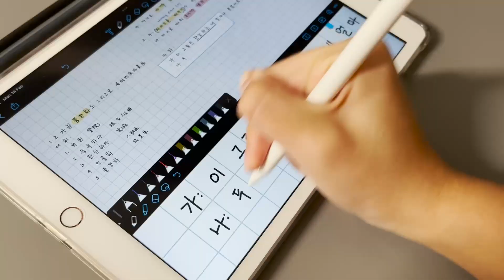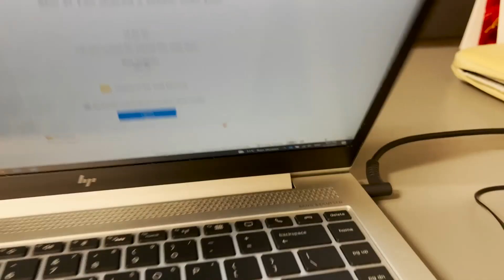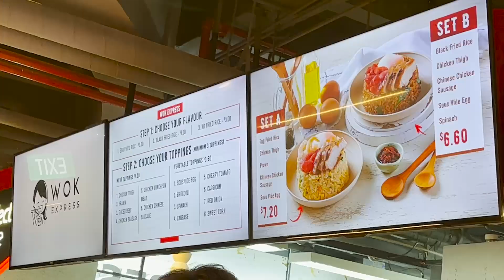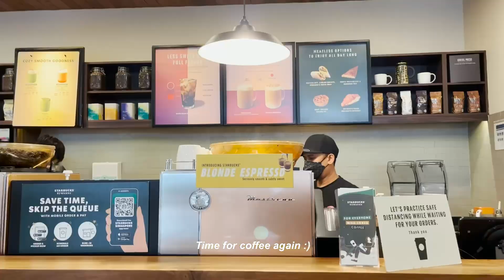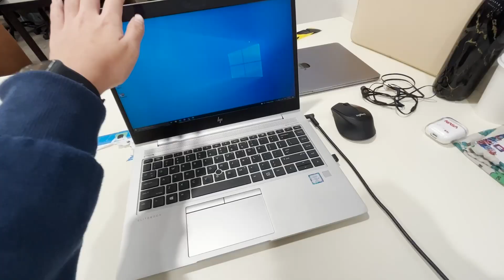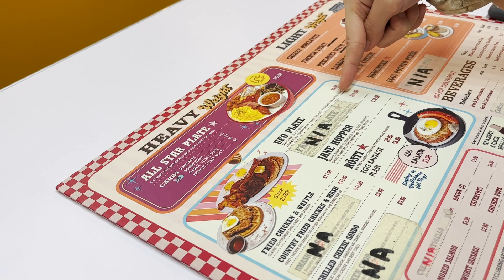NTU Intern Diaries: Adulting is hard|Transition from studying to work-life, workout, cooking class 🍳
Hello guys! I am a Chemical Engineering student at NTU and I am currently under internship this semester! Sharing bits of my intern life with you guys :)

I just started my internship last few months and I realized it is quite different from studying and living as a student :( I'm still on my way to finding a suitable pace for myself...